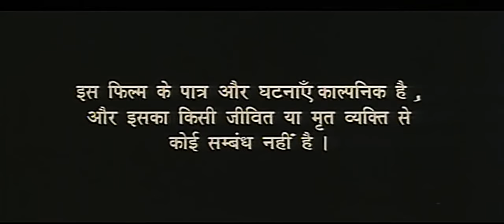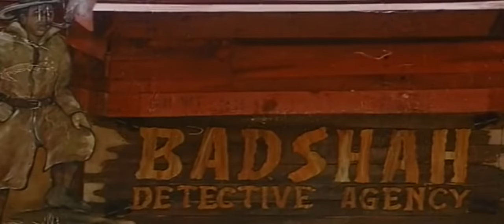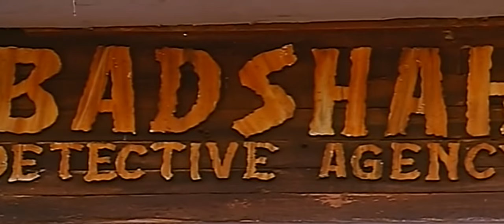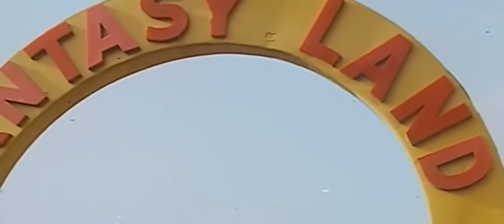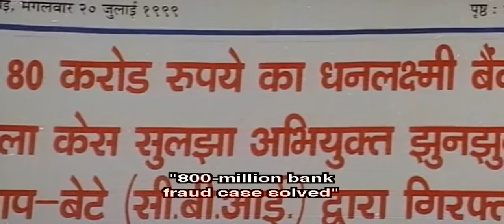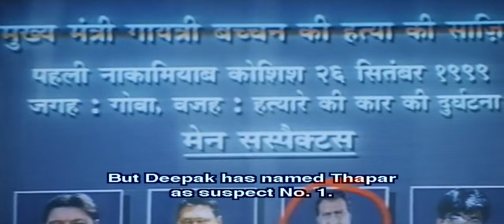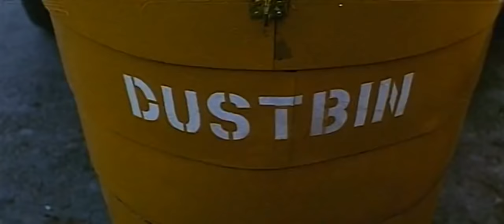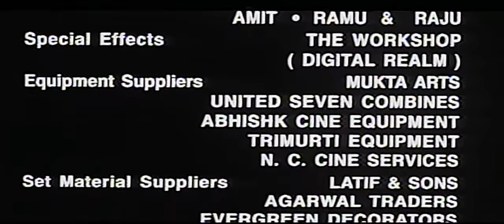Baadshah (1999) Full Movie *HD* - Shahrukh Khan & Twinkle Khanna - Bollywood Comedy Movie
Baadshah (translation: King) is a 1999 Indian comedy thriller film directed by Abbas-Mustan. The film stars Shah Rukh Khan opposite Twinkle Khanna in lead roles. It was released on 27 August 1999. Shahrukh Khan earned a Filmfare Award nomination for Best Performance in a Comic Role.

Cast ::
Shah Rukh Khan as Raj / Baadshah
Twinkle Khanna as Seema Malhotra / Rosie
Raakhee as Gaytri Bachchan
Johny Lever as Ram Lal
Sudhir as Rocky
Amrish Puri as Suraj Singh Thapar
Viju Khote as Vijoo
Pankaj Dheer as Khanna
Deepshikha as Rani
Sharat Saxena as Moti
Avtar Gill as K. Jhunjhunwala
Anant Mahadevan as Mahendra Seth.
Saurabh Shukla as Saxena
Razak Khan as Manikchand
Dinesh Hingoo as Dr. Rustom
Neeraj Vora as CBI Dr. Rusi Surti
Adi Irani as CBI Agent Adi Chopra
Sachin Khedekar as Tyagraj Bachchan
Kiran Javeri as Sheetal
Deepak Tijori as CBI Officer Deepak Malhotra
Amrit Patel as Uncle
Rahul Singh as Chai seller
Dinyar Contractor as Casino manager

Special appearance ::
Prem Chopra as CBI Chief
Shashikala as Baadshah's mother
Deepak Tijori as Deepak Malhotra